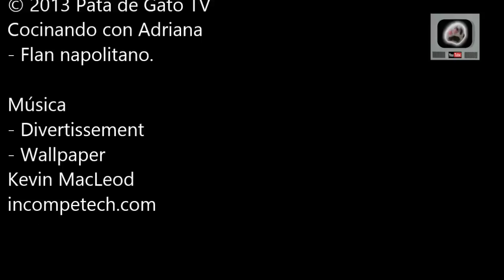Como preparar flan napolitano casero con queso crema ¡FÁCIL Y DELICIOSO!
El flan napolitano es un consentido de niños y adultos por igual que, además de delicioso, es nutritivo cuando está preparado en casa. En esta propuesta te lo presentamos hecho con huevo, queso crema, leche condensada y evaporada, vainilla, caramelo natural y cocido al horno.

¡Aquí la receta por escrito!